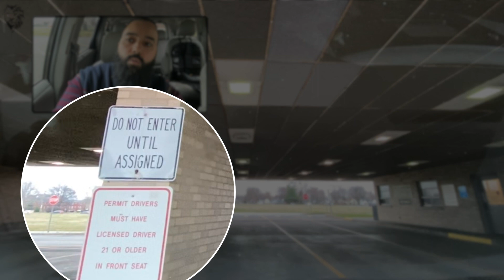I ACED My DMV Driving Test at Bowman Field and You Can Too!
اللهم صل على محمد وعلى آله وصحبه وسلم
الفيديو ده عن إختبار القيادة فى مدينة لويفيل بولاية كنتاكي في أميركا
Bowman Field's DMV Road Driving Test (Louisville Kentucky)
إسألوا أى سؤال وإن شاء الله أجاوب عليه
بالتوفيق للجميع